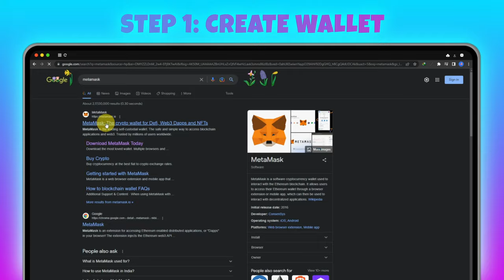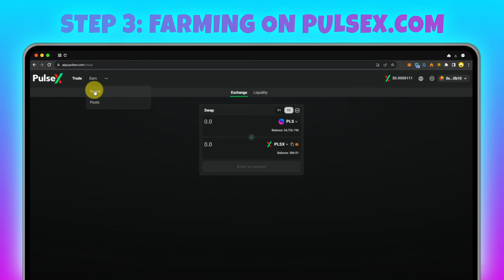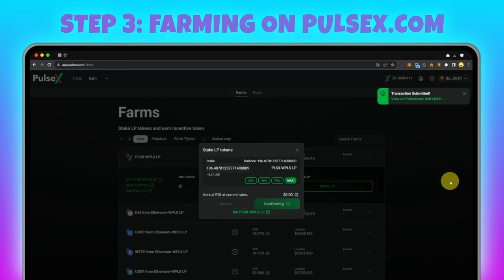How to Yield Farm on PulseX!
pulsechain.com 👉 app.pulsex.com 👉 metamask.io (go download the browser extension)